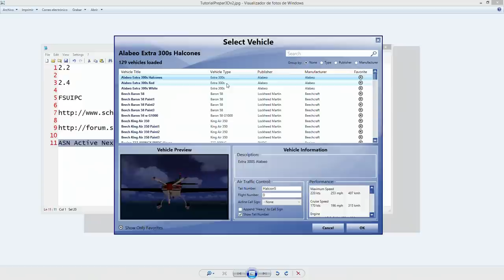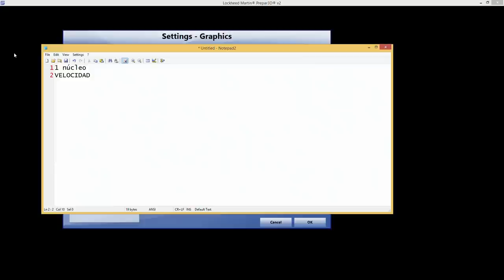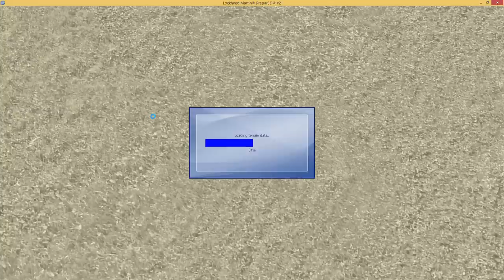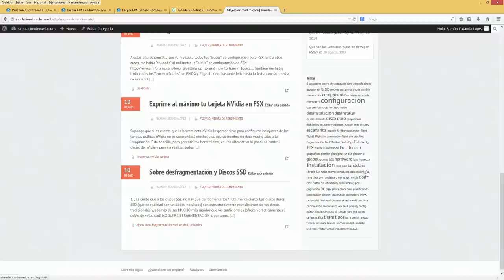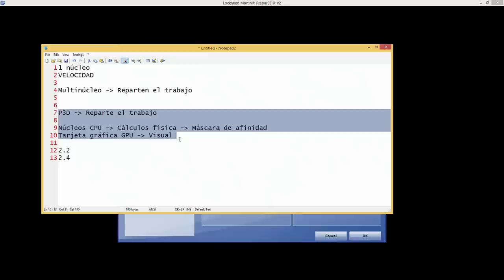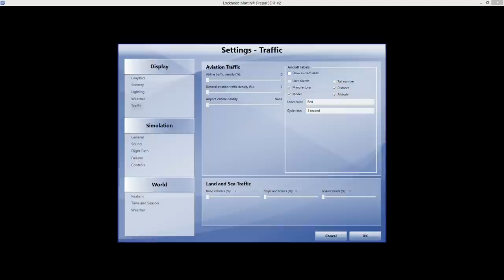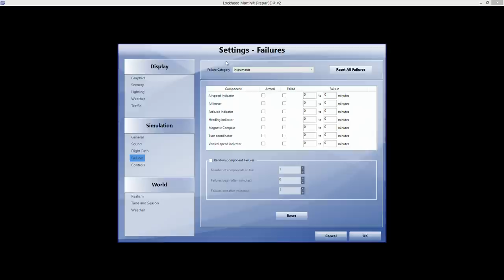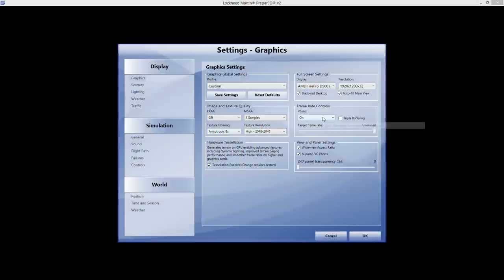De FSX a P3D v2 Parte4 Diferencias con FSX y ajustes básicos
Videotutorial online sobre P3D v2: instalación, requisitos, incompatibilidades, diferencias con FSX, rendimiento, trucos...